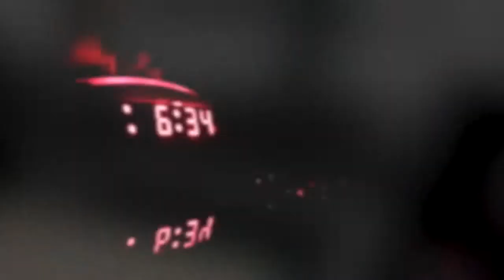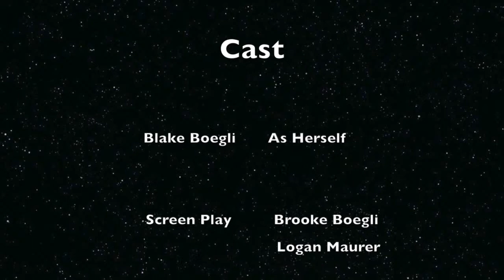Sports Movie Brooke Logan